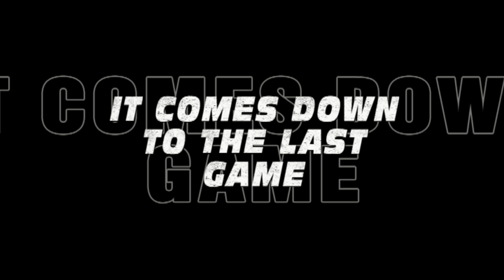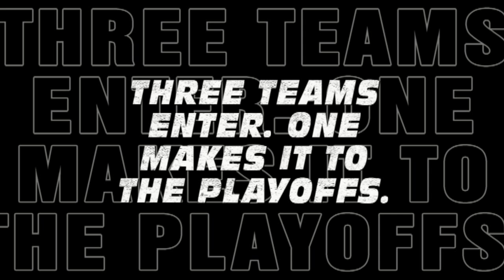NLHS - Canada East Playoff Push Trailer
Moncton Mariners.
Nova Scotia Titans.
Quebec Nordiques.

Three teams fighting for one playoff spot and the Canada East Division championship.

Moncton is led by the brilliant line of Anze Kopitar, Dustin Brown, and David Backes, each of whom has at least 30 goals.

Nova Scotia's attack hinges on the 100+ point campaigns of Daniel Sedin and Derek Roy.

The defending champion Nordiques are paced by league leading scorer Brad Richards and sidekicks Jamie Benn and Evgeni Malkin.